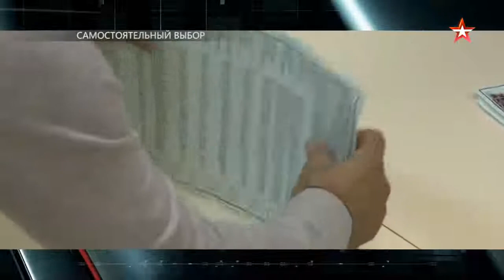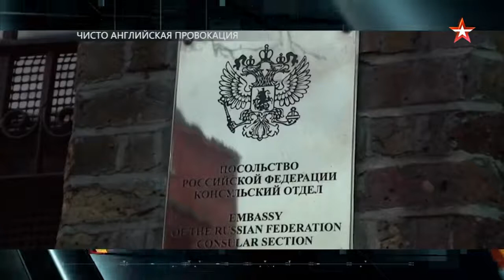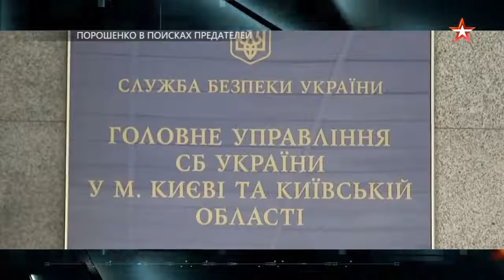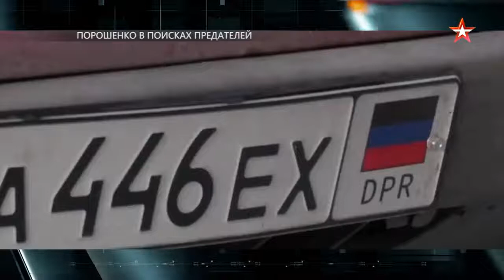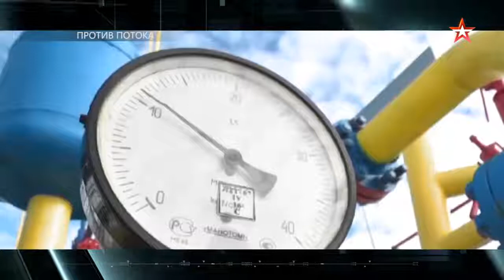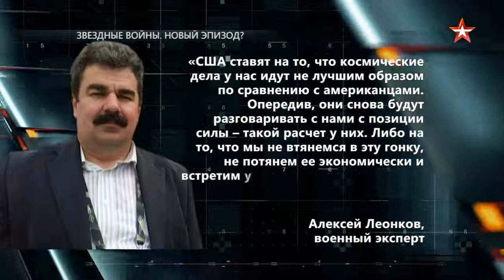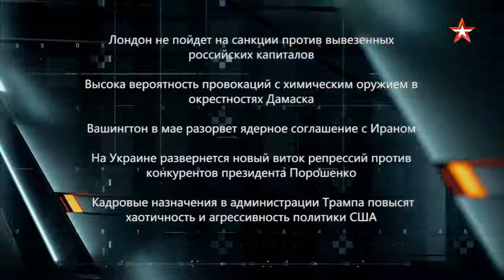"Прогнозы" с Вероникой Крашенинниковой, эфир от 18.03.18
- Англия объявила России дипломатическую войну, но так и не ответила на главный вопрос: почему в Великобритании убивают русских?

- Россия выбрала президента. Провал западной стратегии по дискредитации выборов. Но они не успокоятся. Какие новые маневры развернутся на российской политической сцене в ближайшие 6 лет?

- США угрожают ударить по Дамаску. Фиктивные предлоги уже подготовлены. Мир на волоске: прямое столкновение США и России в небе над Сирией возможно. Хватит ли у американских дипломатов выдержки предотвратить военное противостояние?

- Пыточный домик. Новый американский политический сериал с участием Майка Помпео и Джины Хаспел. Какую роль они сыграют в российско-американских отношениях, которые и без того - пытка?

- Газовая атака. Украина собирает сторонников запрета «Северного потока - 2». Кто еще назло бабушке-Европе отморозит уши? Украинский пейзаж перед выборами. Порошенко зачищает политическое поле. Обыски, аресты, побеги и закон «о прощении». Кого Рада лишит гражданских прав?

- Космические войска США. Запоздалый ответ на послание Путина Федеральному собранию. А чем будет воевать Россия в XXI веке?